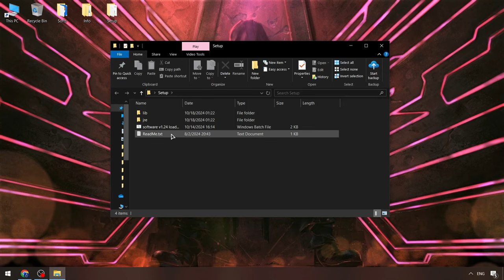KRNL Scripts Menu Roblox [FREE] | Roblox KRNL Executor [Free 2024] | BEST KRNL Executor [KEYLESS]